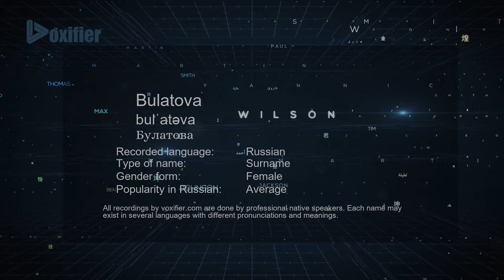How to Pronounce Bulatova (Булатова) in Russian - Voxifier.com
This is the Russian pronunciation, gender, and phonetics recording of the name Bulatova (Булатова). The same name may exist in other languages with different pronunciations. Check the meaning of name along with other possible pronunciations or similar names for free Voxifier uses the help of expert linguists to simplify pronunciations by replacing some special sounds with sounds more commonly available across all languages.